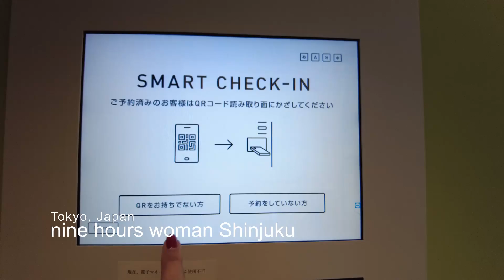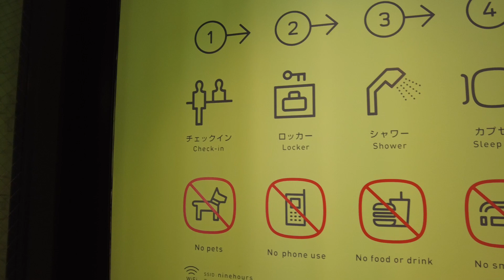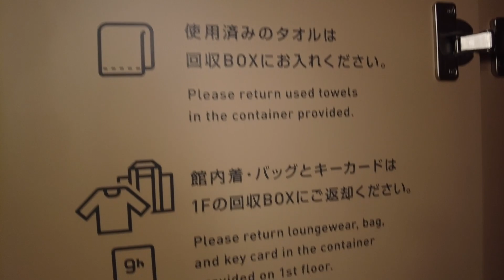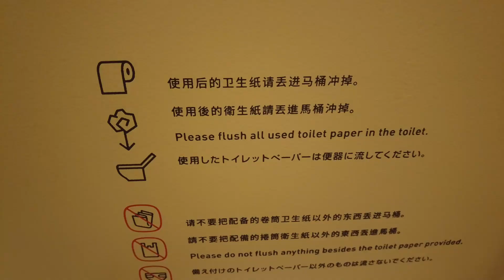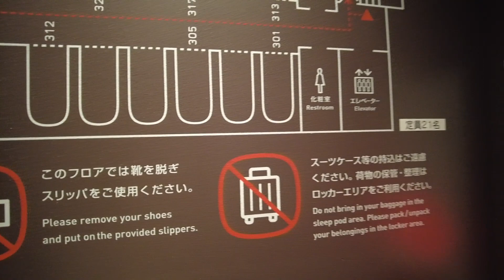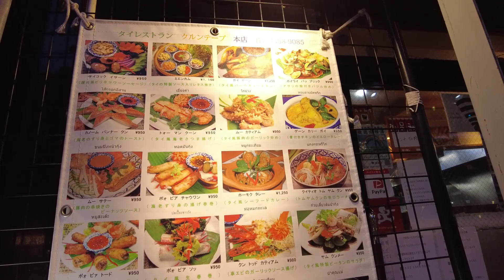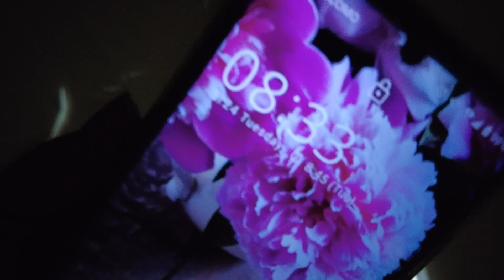$19! Japan🇯🇵WOMEN-ONLY Capsule Hotel with Sleep Analysis😴🛌nine hours woman Shinjuku/カプセルホテルナインアワーズ新宿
Hotel: nine hours woman Shinjuku
Location: Tokyo, Japan
Room: Female capsule room
Price: 2,552 JPY (the price may vary)
Comfort: ★★★☆☆

Safest Japan's WOMEN-ONLY Capsule Hotel😴🛌NADESHIKO HOTEL SHIBUYA Tokyo Japan🇯🇵ナデシコホテル渋谷のお泊まりレビュー

Male Exclusion Zone🚫🙅‍♀️Capsule Hotel in Tokyo😴🛌MyCube by MYSTAYS Asakusa Kuramae/カプセルホテルのお泊まりレビュー

FIRST CLASS Capsule Hotel Osaka🐙Japan 🇯🇵FEMALE ONLY FLOOR🚺カプセルホテル大阪/ファーストキャビン難波/高級豪華なファーストクラス

▼My Gadget▼
dji pocket 2 sunset white

Vlogcam ZV-1

■nine hours woman Shinjuku■
Supporting your health through sleep analysis
The new "9h nine hours" begins.
"9h nine hours woman Shinjuku" is the first capsule hotel in Japan to offer sleep analysis services. Our capsule unit will scientifically measure your sleeping condition. Later we will provide you with an analysis report based on objective data, which will help you visualize your health condition. By making the most out of the capsule unit, a unique product that originated in Japan, we aim to support the health of city dwellers.

＊Timeline＊nine hours woman Shinjuku
00:00 Opening
00:13 Heading to nine hours woman Shinjuku & check-in
01:07 Locker
02:24 Floor tour
03:53 Room tour
05:15 Lounge
05:57 Dinner
06:44 Relax
07:58 It’s a new day.